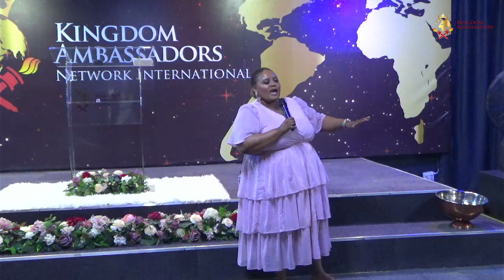HEIR OF KINGDOM OF INHERITANCE PART 3 SERMON || PROPHET KHANYI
Join us for our midweek refill services, every Wednesday evening at 18h00 as well as our Kingdom Sunday services at 10h00 every Sunday.

Address: Kingdom Embassy, corner 11th Road & 3rd Avenue, Kew, Johannesburg, South Africa.

Facebook: Kingdom Ambassadors Network International